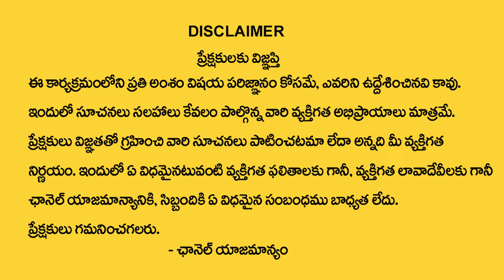ధనస్సురాశి వారికి జూన్ 1 తర్వాత 100% జరిగిదే ఇదే | Dhanussu rasi june 2024 | Krishnamacharyulu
Watch Now ► ధనస్సురాశి వారికి జూన్  1 తర్వాత  100% జరిగిదే ఇదే  | Dhanussu rasi june 2024 |  Krishnamacharyulu